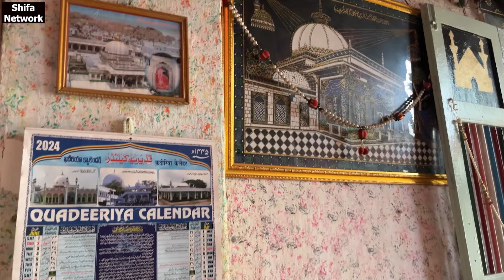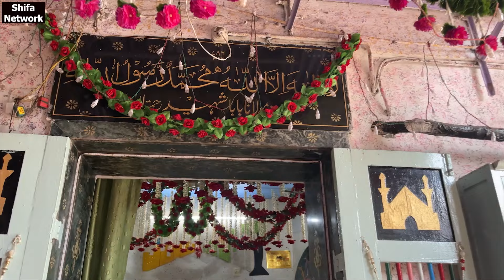Istikhara Karne Ka Tarika | Istikhara Ki Namaz | Istikhara Ki Dua | Shifa Network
shifa network ek aisa youtube channel hai jis par apko rozana namaz dua wazifa quran sharif hadis pak ki roshni me bataya jata hai jis ko seekh kar ap apni tamam ibadat ko bahtar tarika se ada kar sakte hai sath me apko taharat yani wazu aur ghusal ke masail ke bare me bhi bataya jata hai